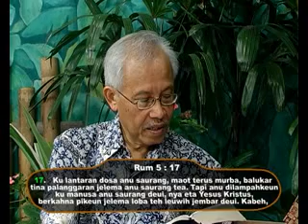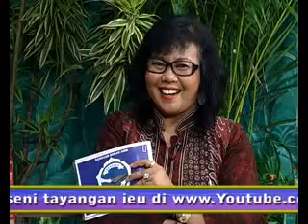Taman Eden Sareng Natal bag 1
Ringkasan:
Tuhan sudah mengenal manusia sejak dari semula. Tuhan mengetahui semua yang dilakukan oleh umatnya. Namun tentu saja harus ada pengakuan dari manusia itu sendiri. Dalam perjanjian baru Tuhan hadir melalui Tuhan Yesus. Manusia sendiri diciptakan serupa dengan gambaran Allah.
pertanyaan :
Bukti pengakuan manusia kepada Tuhan seperti apa?alasannya apa?